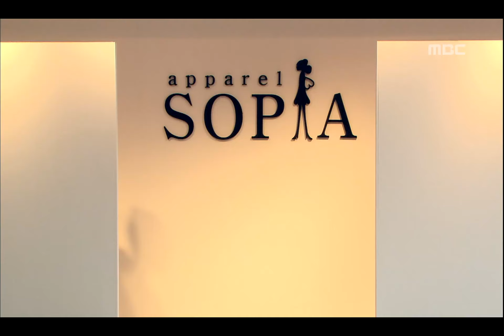Cinderella Man, 8회, EP08, #07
Cinderella Man(신데렐라맨), 8회, EP08, 2009/05/07, MBC TV, Republic of Korea

품평회 참석했다 유진의 상황을 안 대산